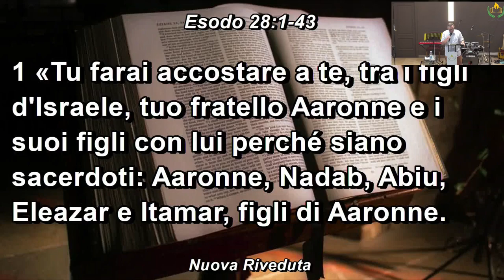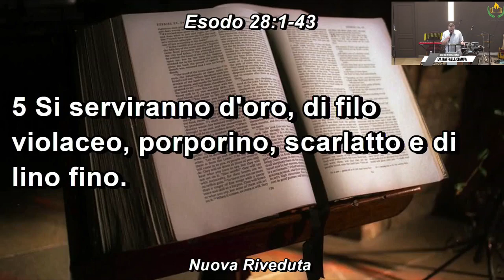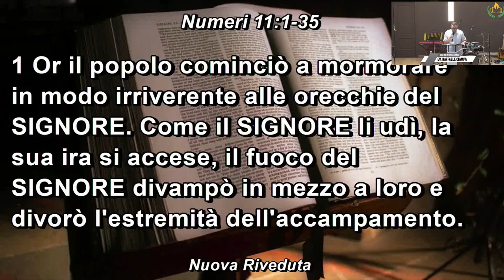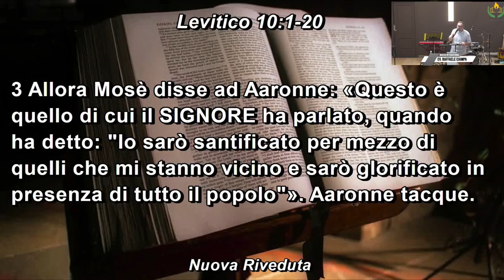COME STANNO LE TUE VESTI? l Ev.Raffaele Ciampa (MI Agnano)